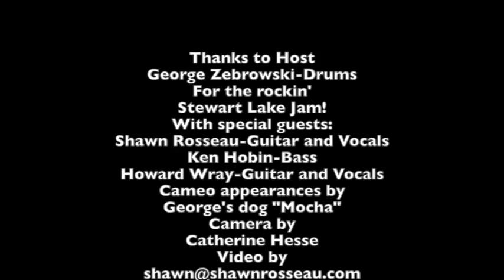Shawn Rosseau and Stewart Lake Jam Crew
Ever wonder what musicians do on Sunday afternoon in Mactier, Ontario, Canada?...check out Shawn Rosseau and the Stewart Lake Jam Crew - a few tunes, refreshments, sunshine. reeeelaxxxx. it's Sunday! Enjoy...Shawn Rosseau - guitar, vocals, Ken Hobin - bass, Howard Wray - guitar, vocals, George Zebrowski - drums. The tunes in order of appearance: Blues, Free Train by Shawn Rosseau, Free As An Irish Man Can Be by Shawn Rosseau, Blues, Trouble No More (Muddy Waters cover), The Nearer I Get by Shawn Rosseau, Copperhead Road (Steve Earle cover), Down By The River (Neil Young cover), Knockin' On Heaven's Door (Bob Dylan cover), Rock Island Line (Johnny Horton cover), Ring of Fire (Johnny Cash cover), He Stopped Loving Her Today (George Jones cover), Midnight Rider (Allman Brothers cover), Rockin' In The Free World (Neil Young cover). Camera by Catherine Hesse.